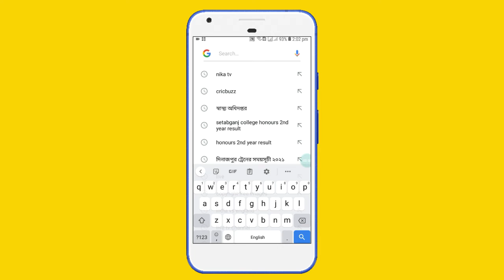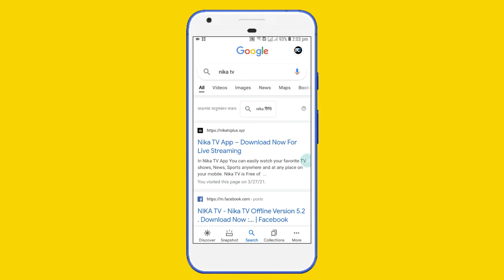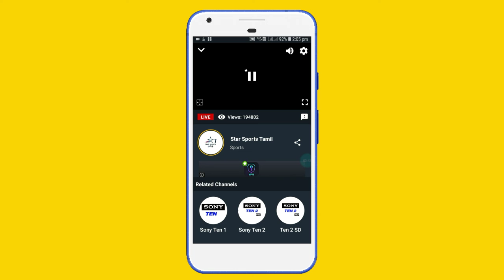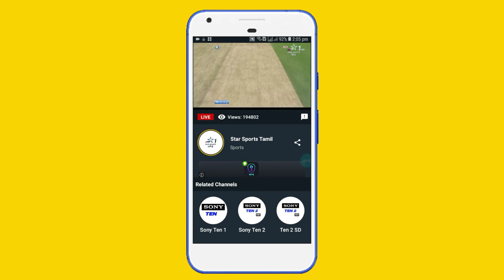free live cricket match india vs england today | indian vs england | 3nd ODI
India england ka match live kaise dekhe free mei,